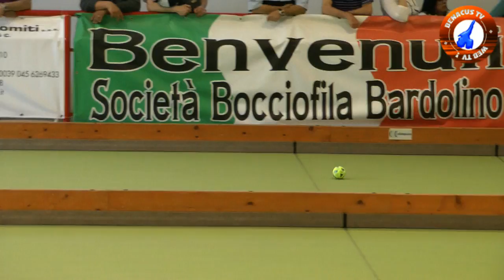Bocce 1 Gara A1- A Bardolino 28 Aprile 2012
Si è tenuta a Bardolino la prima giornata di gare individuali per il campionato A1 - A , siamo stati a vedere ,la prima giornata di campionato di questo sport spesso relegato a puro passatempo, ed abbiamo visto con piacere anche la partecipazione dei giovani, sperando che sul Lago di Garda siano sempre più i giovani che vi si dedicano vi proponiamo un sunto di una delle sfide più attese, buona visione,